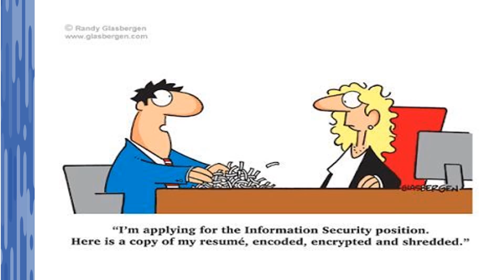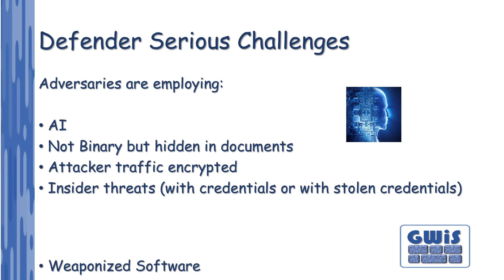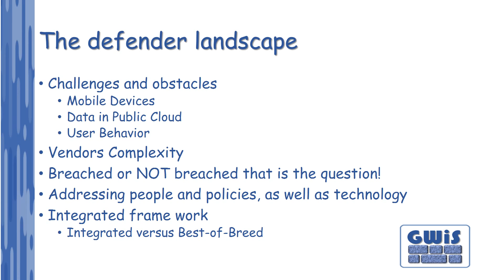ciscosecinfo2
Cyber Attacks 2018
Adversaries are employing:

AI
Not Binary but hidden in documents
Attacker traffic encrypted
Insider threats (with credentials or with stolen credentials)
Weaponized Software
Metamorphic Code

Adversaries are taking malware to unprecedented levels of sophistication and impact.
Adversaries are becoming more adept at evasion and weaponizing cloud services and other technology used for legitimate purposes.
Adversaries are exploiting undefended gaps in security, many of which stem from the expanding Internet of Things (IoT) and use of cloud services.
ENCRYPTED MALICIOUS WEB TRAFFIC
EMAIL THREATS
SANDBOX* EVASION TACTICS
ABUSE OF CLOUD SERVICES AND OTHER LEGITIMATE RESOURCES
Internet of Things (IoT) AND Distributed Denial of Service (DDoS) ATTACKS
VULNERABILITIES AND PATCHING